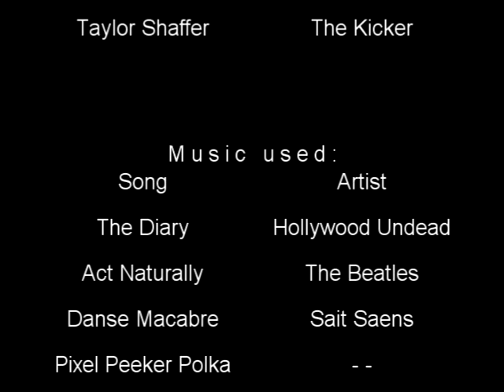Pixilation Animation Film Project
381 pictures played at about 7 fps.
Film Animation class project